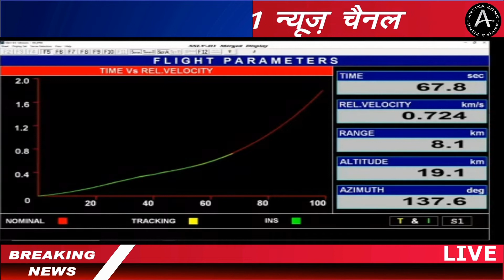वैज्ञानिकों ने बताया SSLV D1 Satellite फेल होने का कारण | ISRO SSLV Mission Failed | SSLV in Hindi